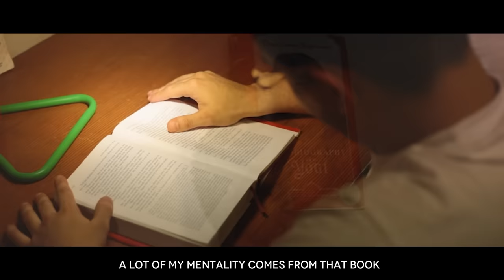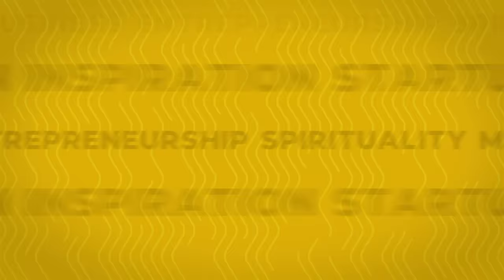Why Are You FAILING? | Failure Motivation For All 18-25 Year Old | BeerBiceps Motivation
Register Here For The Detailed Social Media Coaching On Graphy App Now :-

All of us have fears inside of us. Fear of not achieving something at the right time in your life, fear of falling down, fear of FAILING, these fears can either make us or break us.

How to not let your fears define you? How to get back up, every time you fall down? Watch this video to find your answers. Also featuring: Ronnie Screwvala, Vidhu Vinod Chopra, Priyanka Chopra, Ayushmann Khurrana, Gurudev Sri Sri Ravishankar, and Ashish Chanchlani.